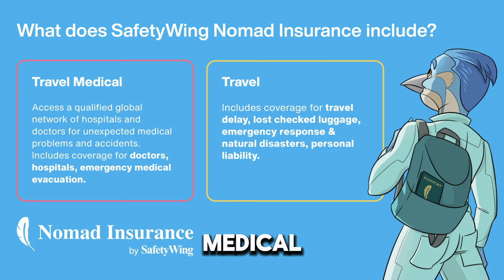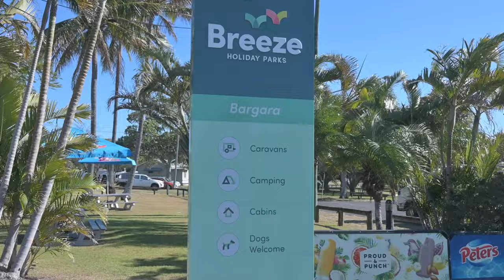Camping Across Australia - Bundaberg to Yeppoon (Day 2)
On Day 2 of our road trip across Australia, we drove from Bundaberg to Yeppoon, covering almost 500 km along the beautiful Australian coast on our way to scuba dive at the Great Barrier Reef!

0:00 Intro
0:52 Safety Wing Travel Medical Insurance
1:38 Barbara Camp Ground
3:14 Lunch
4:22 Van Tour
5:00 Fun Driving Time
6:30 Best Camp Ground in Yeppoon
7:30 Outro